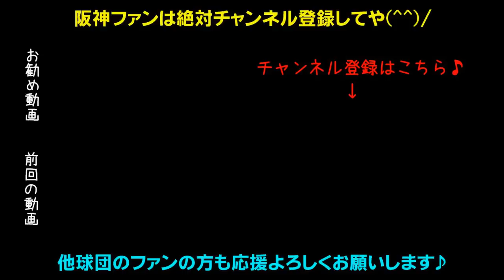6/16阪神VSオリックス戦後にB-モレル君と野球小僧TV君に出会いました！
矢野新監督で今年こそ優勝や！日本一の応援団に応援歌ヒッティングマーチ！
レギュラー復活へ上本、球団新記録2065安打鳥谷、レギュラー勝ち取れ北條、超人糸井、チームを引っ張るベテラン福留、2016年新人王高山、抜群の身体能力江越、和製大砲中谷、俊足巧打の俊介、新キャプテン糸原、広角打法ナバーロ、ロサリオの二の舞はゴメンだマルテ！快速熊谷、真の4番になれ大山、代打の切り札原口、鳴尾浜のゴジラ陽川、梅ちゃんバズーカ梅野、矢野監督期待の捕手坂本、長坂、盗塁王狙え植田と島田、能見・桑原・岩崎・島本・守屋の最強中継ぎ陣！魔球パワーカーブだジョンソン、火の玉ストレート健在藤川球児、抑えの切り札SFFだドリス、開幕投手メッセンジャー、オリックスから移籍の西、伊予ゴジラ秋山、復活しろ藤浪！左のエース岩貞！剛腕望月！若武者才木！2017年ドラ1馬場！井川の29番高橋遥人！小野・岩田・青柳も黙っていない！元中日ガルシア投手！